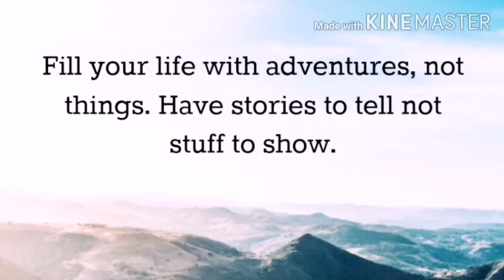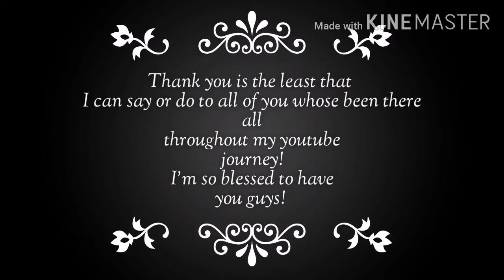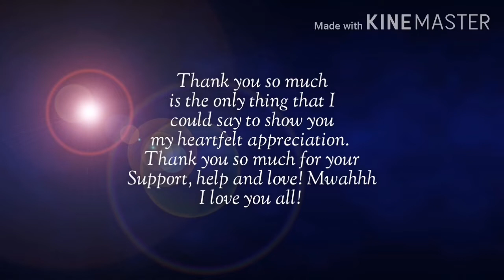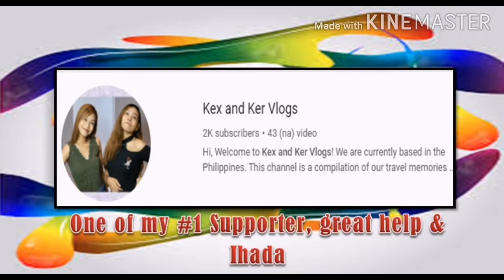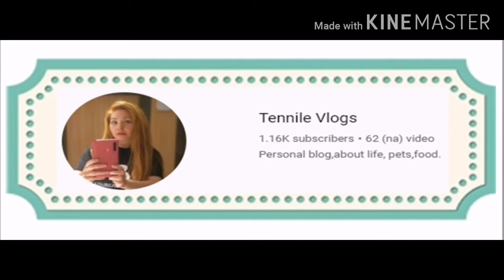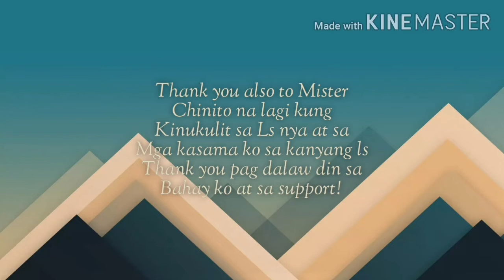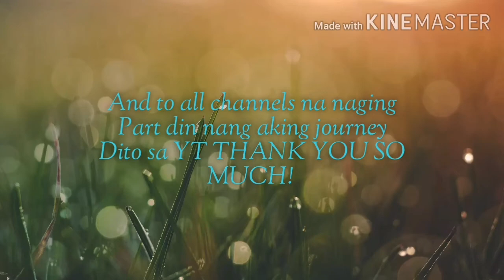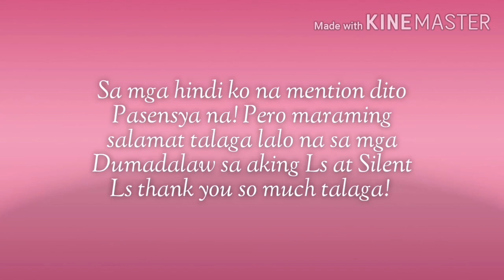Word of Thanks to all your support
A simple Word of thanks to all your support guys... I would like to thank everyone whose been part of my YT journey, to all who subscribed and supported my videos thank you so much! To all of my ka Teams thank you guys for your all out support. And to those whose been there during my Ls and Silent Ls thank you! I really appreciate you all guys! Mwahhh!